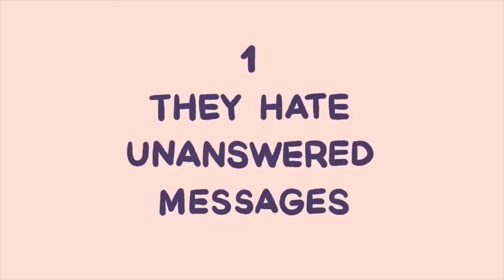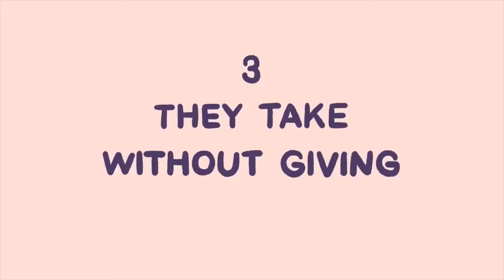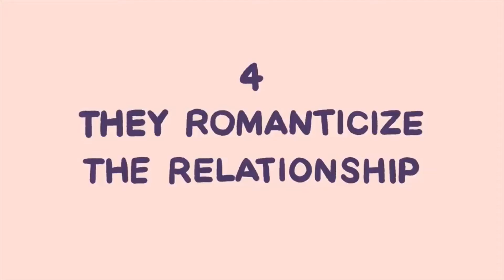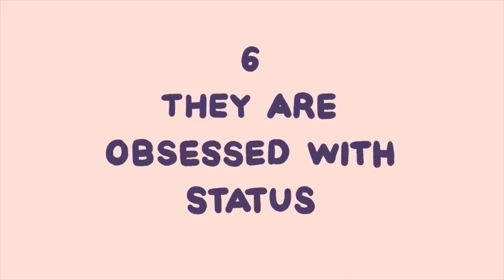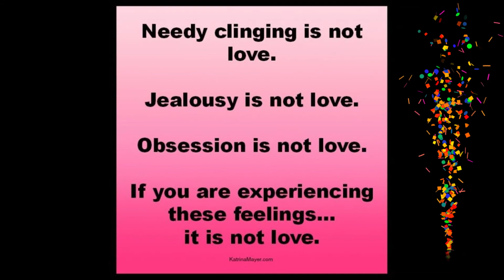Take Care Very Well 7 Signs Someone is Only Obsessed With You, Not Love You